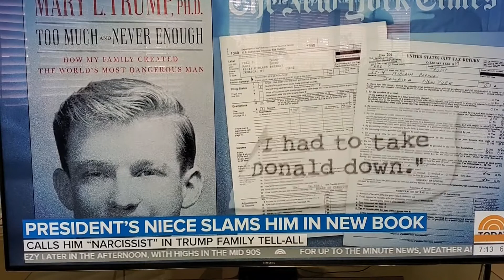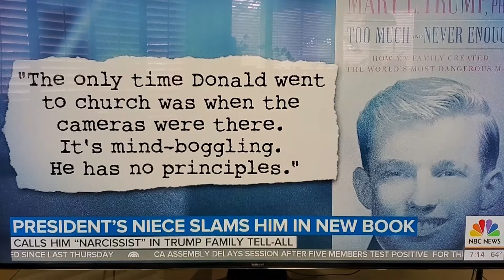Mary Trump Book 07/08/20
Newsclip on Narcissistic Fake Potus Truths